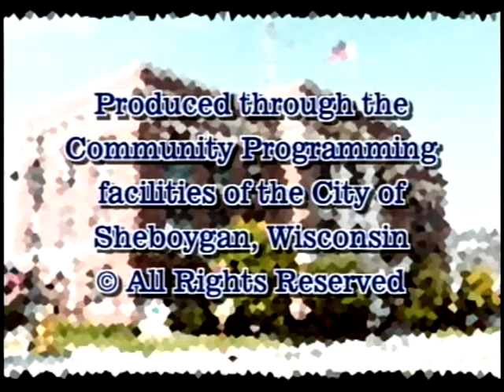Council 2006 11 29